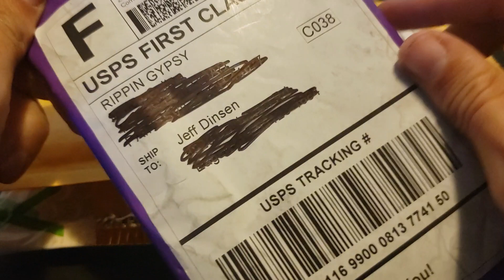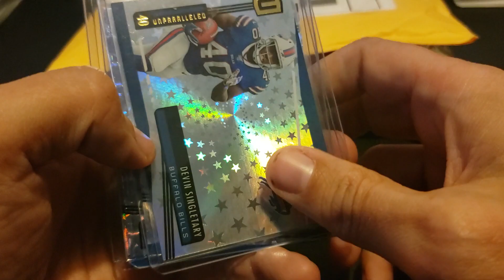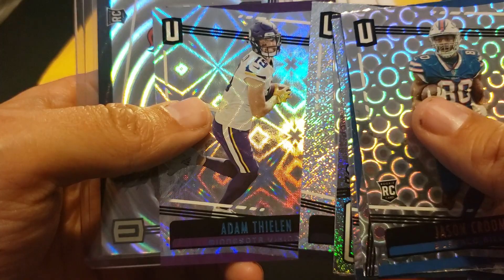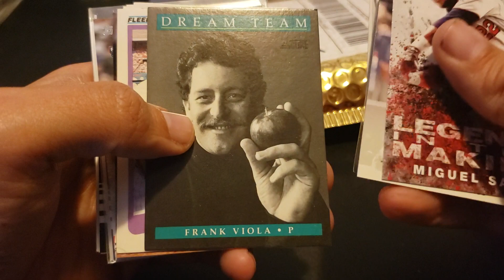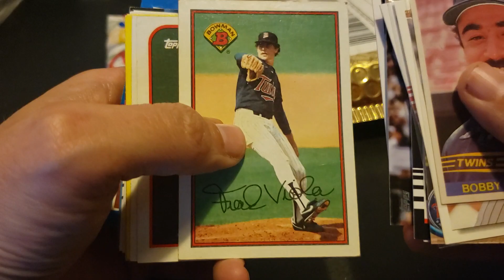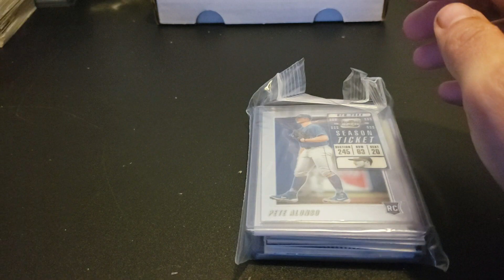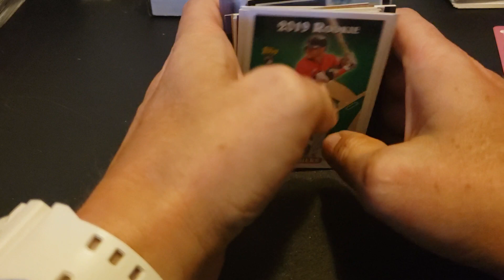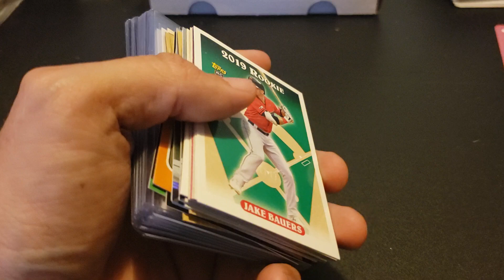thehobby Maildays | Rippin Gypsy | Muddawg | Wicked Discounts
Catching up on a few maildays from Rippin Gypsy, Muddawg & Wicked Discounts. Make sure to show them all some love. Below is links to there channels.